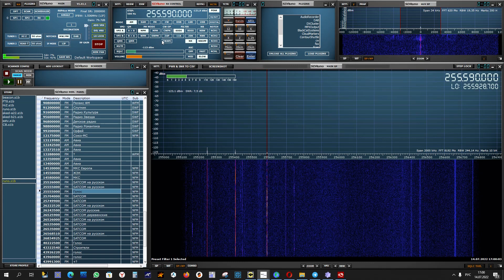Иностранная станция на 255.59 МГц АМ модуляция. Loop Antenna. 255.59 MHz voice AM.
Интересно, что это?

Перед SMA разъемом вместо запорного дросселя, что на схеме по ссылке, трансформатор 10 витков бифилярно на кольце 4000.